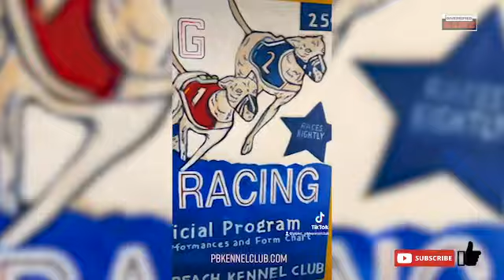PAT ROONEY GIVES THE GAME ON RUNNING THE PALM BEACH KENNEL CLUB